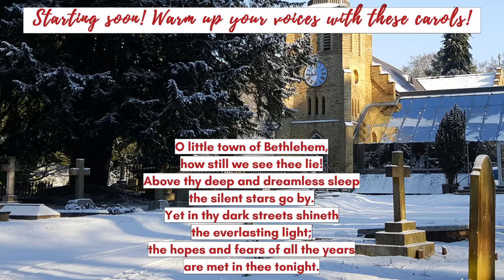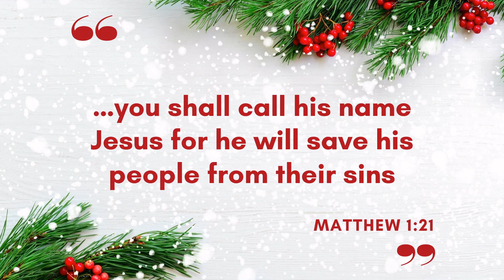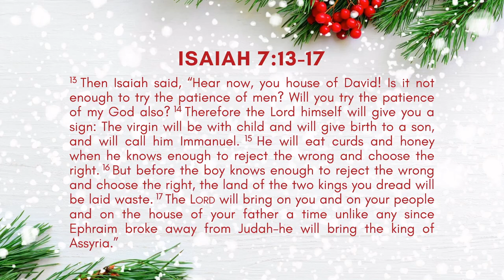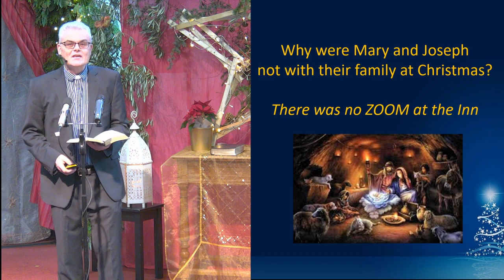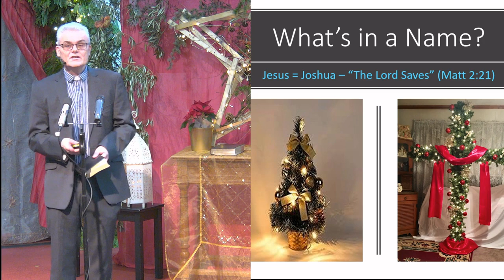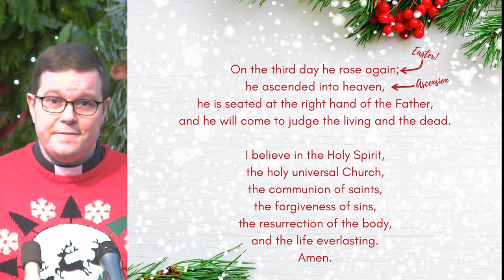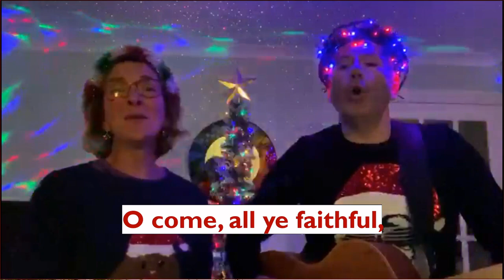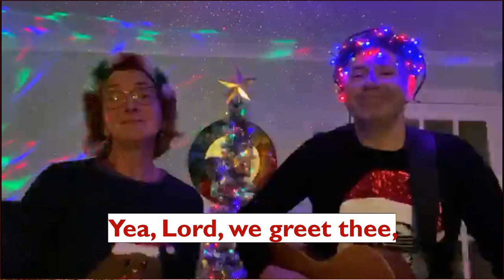Christmas Day Service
Join us at 10:30am on Christmas Morning for a Christmas Service filled with comfort and joy! Including the bubbles from St Anne's Heath School, music from Steve and Sarah, and a special carol from the McLoughlins!

With a Christmas sermon from the vicar - Revd Dr Simon Vibert!

A ministry of Christ Church Virginia water:
CCL Church Copyright License 5643 and Streaming License 53305